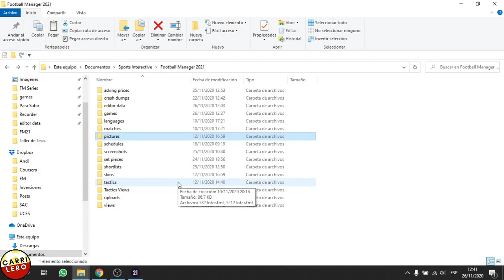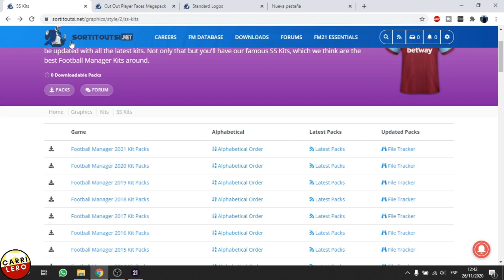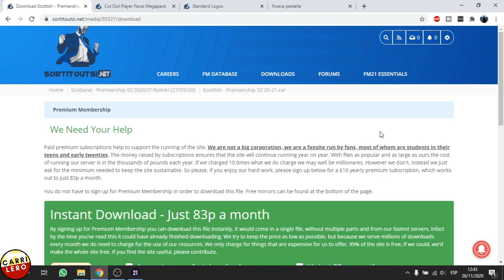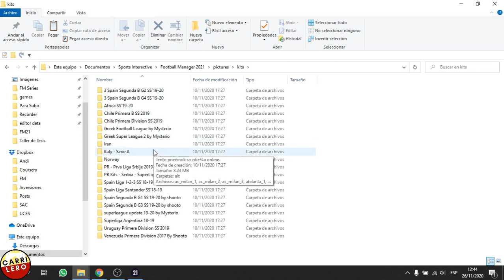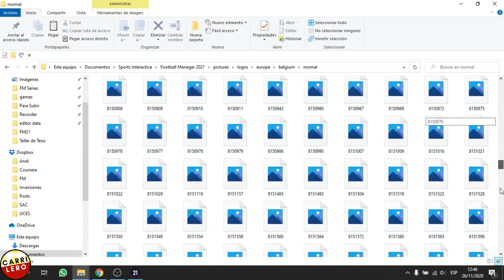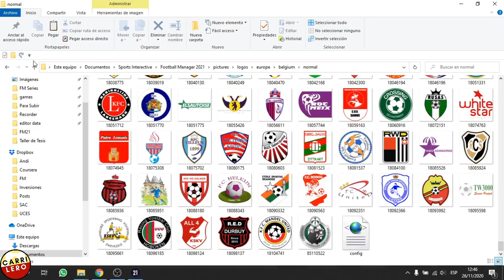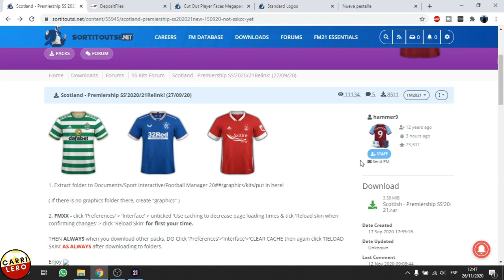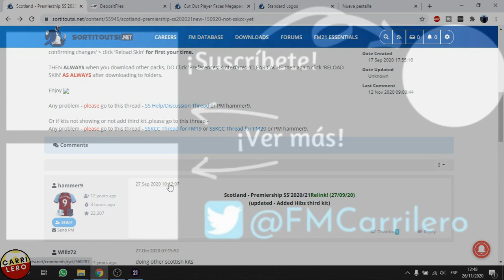Como poner KITS, LOGOS & FACES | FM21 Guía | Football Manager 2021 Español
¡Tambien podes unirte con membresias de YouTube,
busca el botón de 'Unirse' en los videos!

Carrilero.